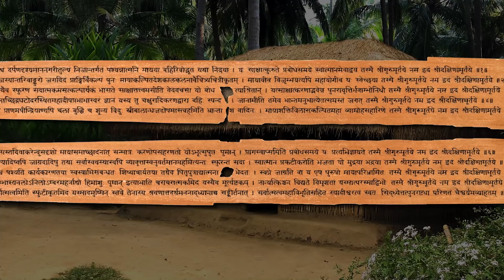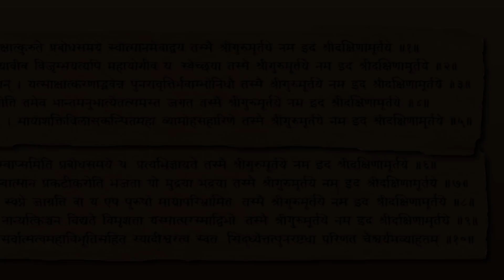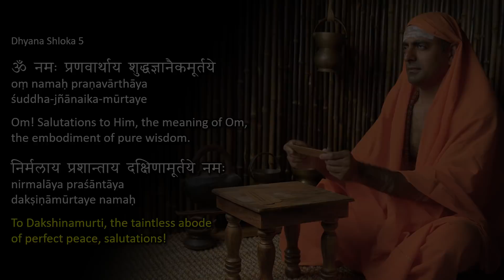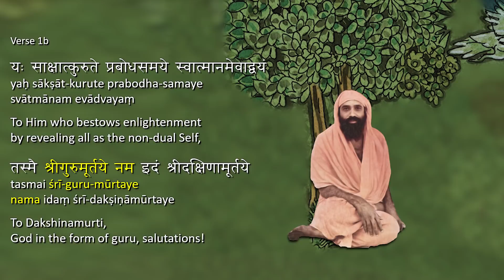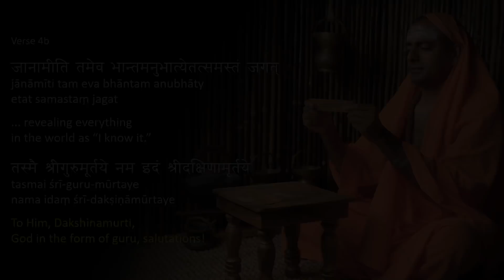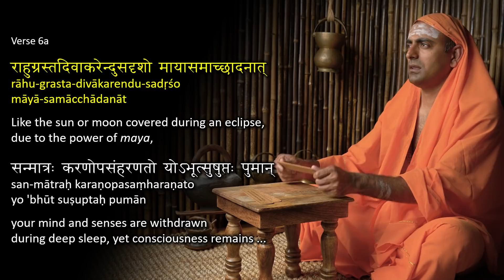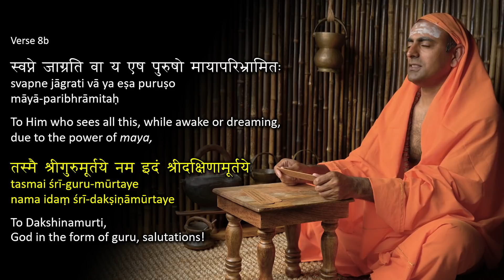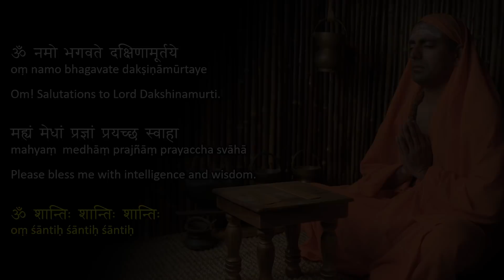God as Guru (Not Guru as God) – Explained by Shankara in his Dakshinamurti Stotram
Dakshinamurti is a name for God in the form of guru, God as the ultimate source of the non-dual spiritual wisdom of Advaita Vedanta as taught by the great Indian saint, Shankara, in his famous Sanskrit hymn.

Photograph of Dakshinamurti in Sri Vadapathira Kaliamman Temple courtesy of James Baquet.